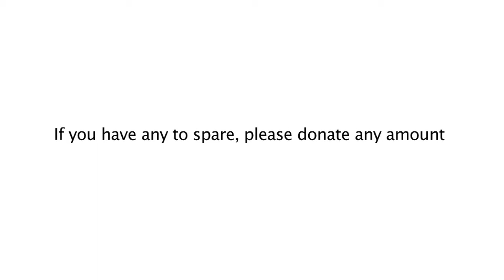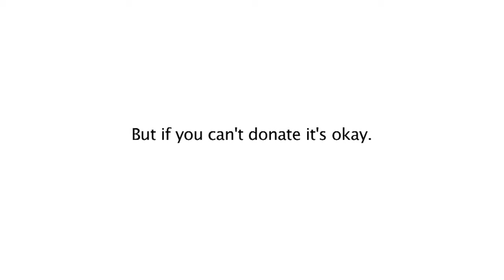Pray for Japan x3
this video made by lightneverfades7 !

YAHOO! News

- NEWS